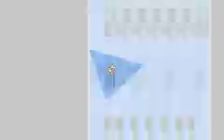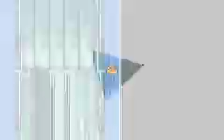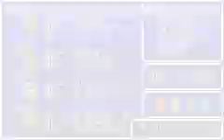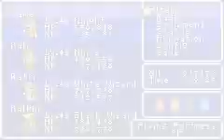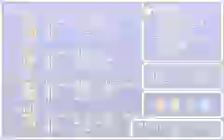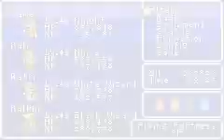Final Fantasy - Part 17: Crystal of Air